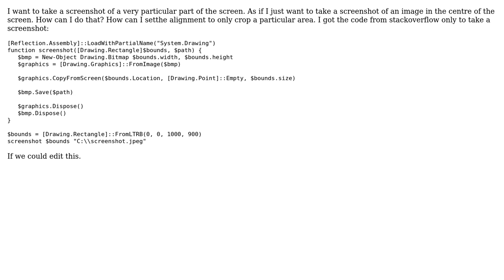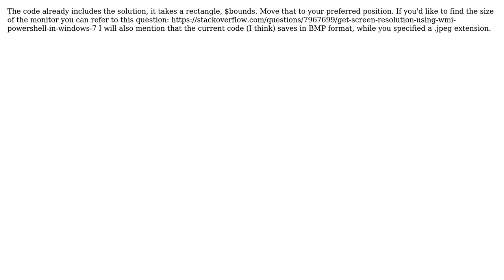Powershell ScreenShot of a particular part (2 Solutions!!)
Powershell ScreenShot of a particular part

With thanks & praise to God, and with thanks to the many people who have made this project possible! | Content (except music & images) licensed under CC BY-SA | Music | Images & others | With thanks to user user3421341 user Matt user AlphaModder and the Stack Exchange Network Trademarks are property of their respective owners. You are responsible for your own actions.